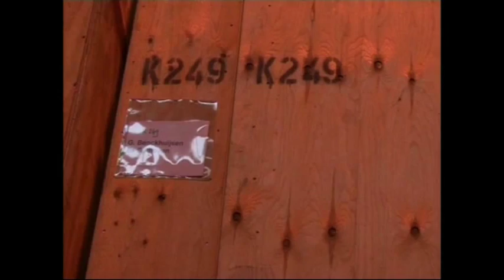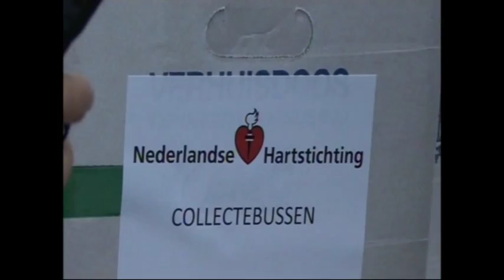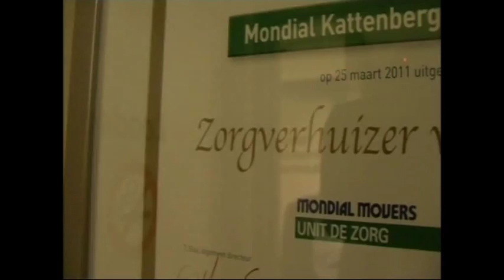Kattenberg Nunspeet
Een filmpje opgenomen voor de verkiezing tot Vrijwilligers organisatie in de Gemeente Nunspeet 2011